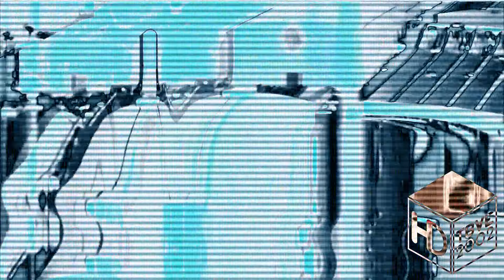{Fixed} Warner Bros Pictures (2003) Effects | Tristar Television (1987) Effects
Fixed because I forgot visuals for The Real G Major 4